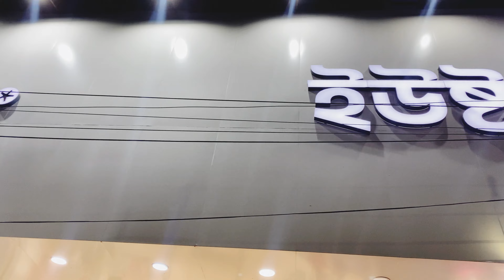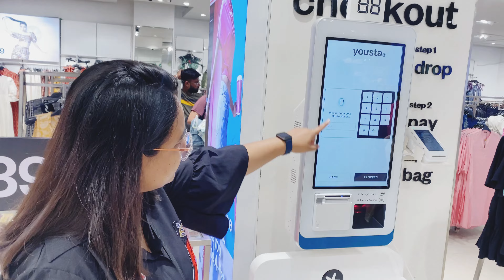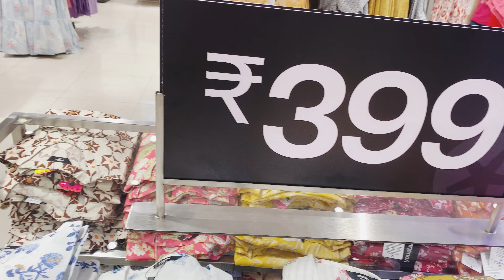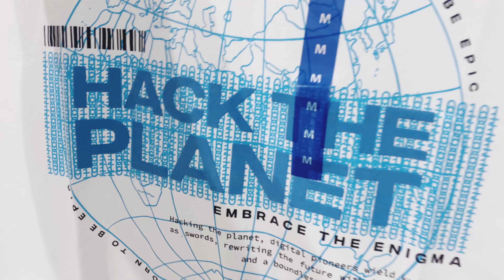Yousta⭐ কি সত্যিই ZUDIO র থেকে বেটার??ll Yousta Shopping Experience 🛒 🛍️ ll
Yousta⭐ কি সত্যিই ZUDIO র থেকে বেটার??ll Yousta Shopping Experience 🛒 🛍️

Get ready to unleash your inner fashionista with the hottest trends at prices that won't break the bank!

Store Details:-
85, Jessore Rd, near TVS Showroom, Vivekananda Nagar, Madhyamgram, Dag, Kolkata, West Bengal 700129

yousta Kolkata
yousta by reliance
everything under rs. 499
yousta haul
yousta shopping
yousta india
reliance retail store yousta
reliance young fashion brand
affordable products at yousta
yousta store
yousta new store
yousta in india
reliance yousta
reliance retail yousta
yousta store in kollkata
yousta madhyamgram store
yousta store now at howrah
yousta summer Fashion
yousta women's collection
yousta mens collection
zudio summer sale
Zudio summer collection
Zudio Vs Yousta